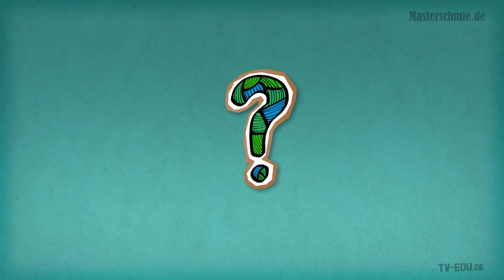TV-EDU Folge 88 - Masterstudium Spezial: Finance +++ Information Systems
In dieser Folge erfahrt ihr wo ihr noch einen Master im Bereich Finance oder Information Systems anfangen könnt.

Themen:
- Allgemeiner Film Masterstudium
- Erfahrungsbericht Master in Finance an der Universät Lichtenstein
- Erfahrungsbericht Master in Information Systems an der Universität Liechtenstein